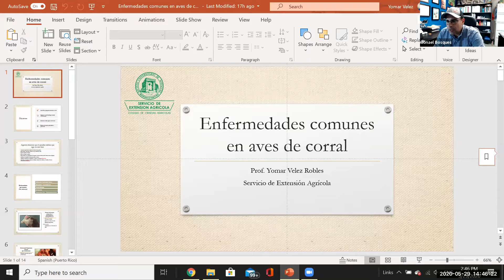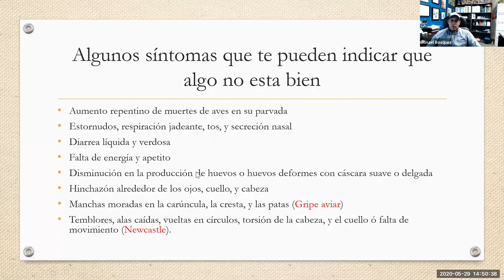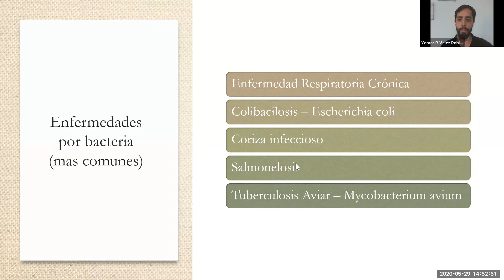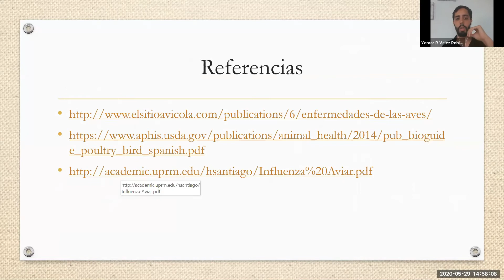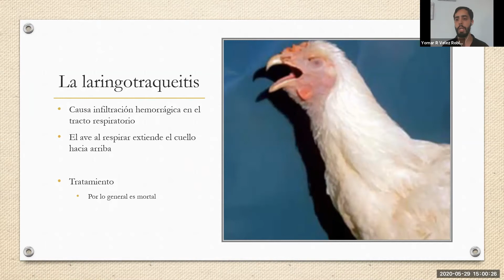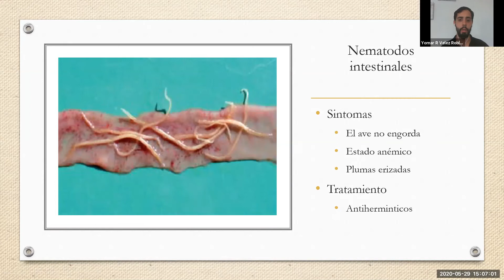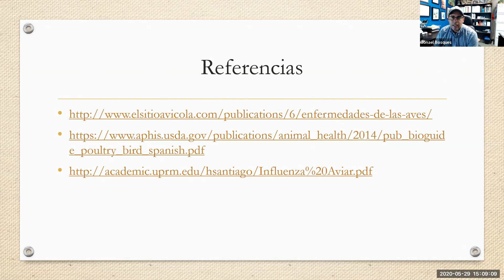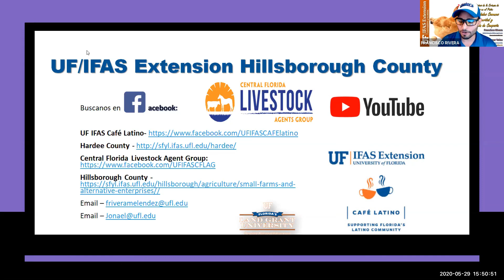Crianza de Gallinas: Enfermedades Comunes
Este es el tercero video de una serie de cuatro temas importante en la producción de gallinas. Hablamos sobre la importancia mantener las gallinas ponedoras libres de enfermedades. Esto es un proyecto que se está llevando a cabo con la colaboración con el Agente Agrícola de la Universidad de Puerto Rico y residentes de la Florida y Puerto Rico.

Esperamos que sea de su agrado puedan identificar enfermedades comunes en las gallinas y saquen el mejor provecho posible. Recuerden que tenemos oficinas en todos los Estados Unidos, Islas Vírgenes y Puerto Rico. Si tiene preguntas contacte a su agente agrícola de su estado.